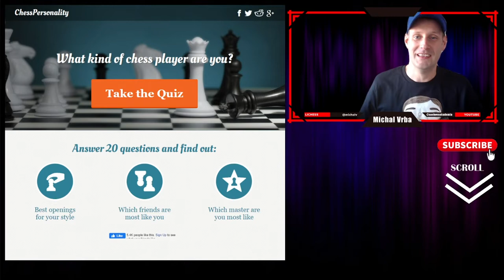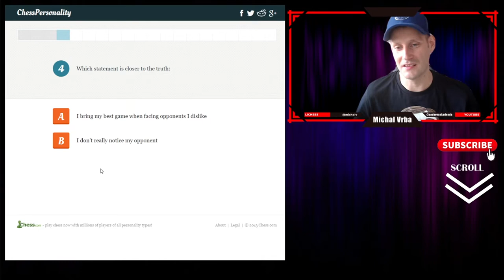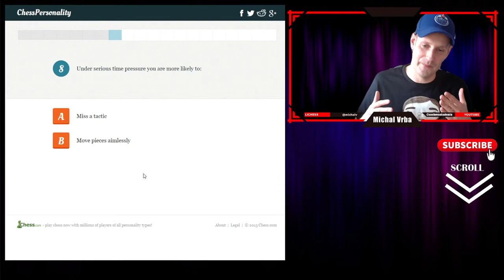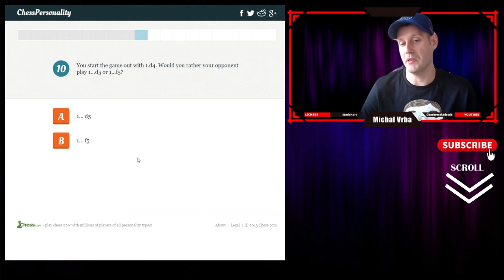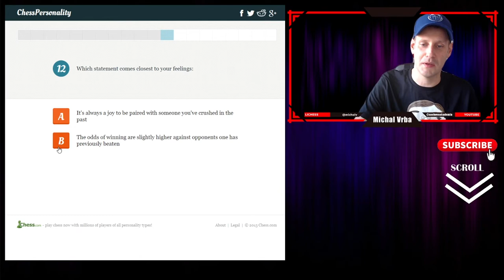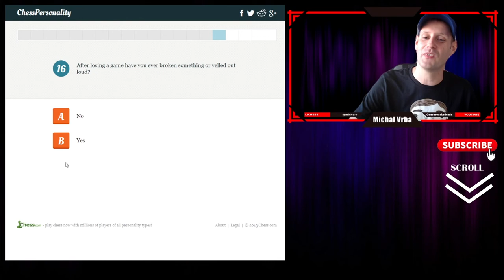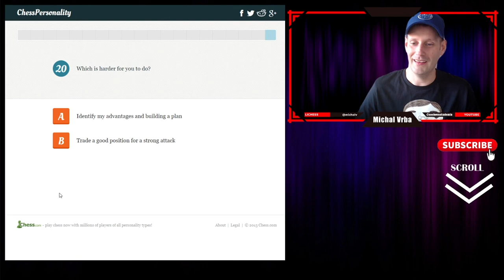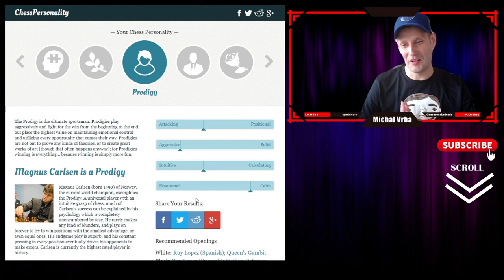❓❓❓ Aká si šachová osobnosť? 2021 |Bratislavská šachová akadémia